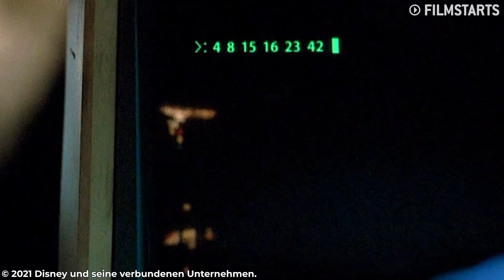The Walking Dead, Sons of Anarchy & Scrubs: Diese Highlights erwarten euch bei Star auf Disney+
Die Serien-Highlights von Star

[Werbung] Ab dem 23. Februar wird Disney+ einfach mal noch größer. Neben Marvel, Star Wars, Pixar, Disney und National Geographic bietet Star auf Disney+ zusätzlich tausende Stunden an Serien, Filmen und Originals, die sich dann vor allem an ein erwachseneres Publikum richten. Für nur 8,99 € pro Monat kann man ab dem 23. 02. Disney+ dann auch mit Star genießen.  Noch bis 22. Februar ein Jahresabo abschließen und für ein Jahr fantastische 22 Prozent mit dem bis dahin noch gültigen Preis sparen.

Im Video stelle ich euch meine Favoriten vor. Natürlich steht da "The Walking Dead" ganz oben auf der Liste. Aber auch Klassiker wie "Scrubs", "Sons of Anarchy" oder "Akte X". Neben diesen Serien gibt es aber auch eine ganze Stange von Star Originals wie zum Beispiel "Solar Opposites" von "Rick & Morty"-Macher Justin Roiland. Macht euch also echt auf was gefasst.